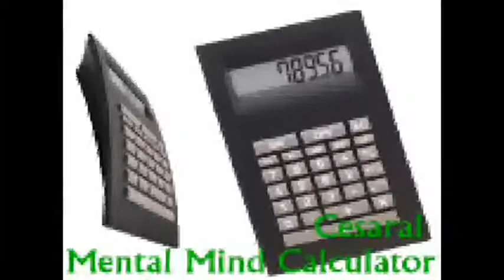Saturn Magic -Cesaral Mental Mind Calculator by Cesar Alonso (Cesaral Magic) - Trick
to purchase this item or view our fantastic range of other magic products